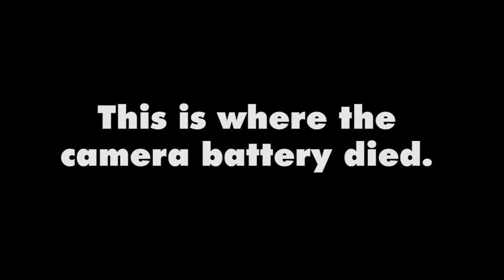The camera dies 6 minutes into this band's set. You'll never guess what happened next!!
Sonido 13 set 2 (Inbread Cats Mix) @ Open Ears Series
Blue Nile, New Orleans, LA
5 August 2014

Jason Alder- (bass) clarinet & electronics
Harry Cherrin- saxophone